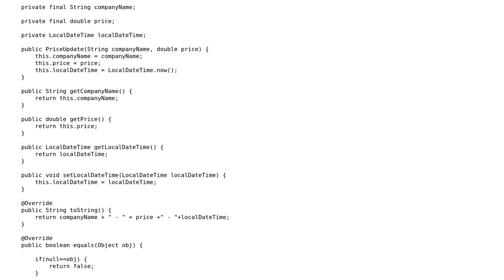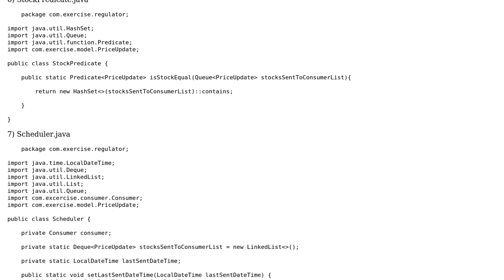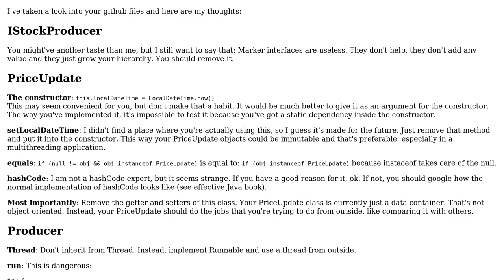Code Review: Producer consumer design and implementation using Java 8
With thanks & praise to God, and with thanks to the many people who have made this project possible! You are responsible for your own actions.